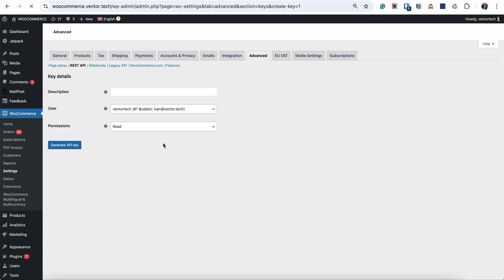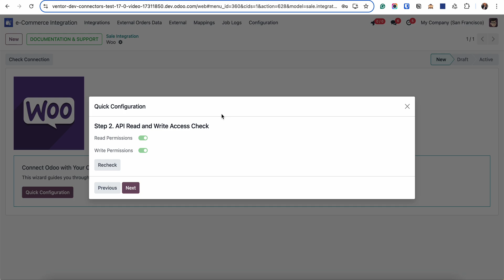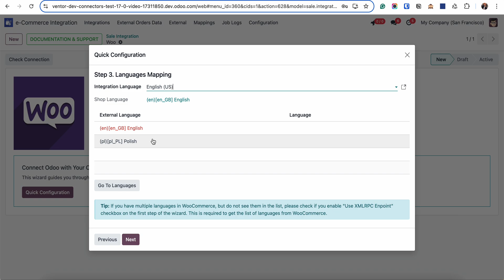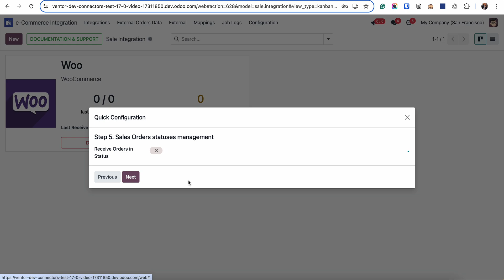2. WooCommerce Integration Setup in Odoo: Quick Configuration Wizard Guide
Step-by-step guide on connecting WooCommerce to Odoo using the Quick Configuration Wizard. Learn how to configure URLs, API keys, WordPress user credentials, languages, taxes, and order statuses for a secure and synchronized integration.